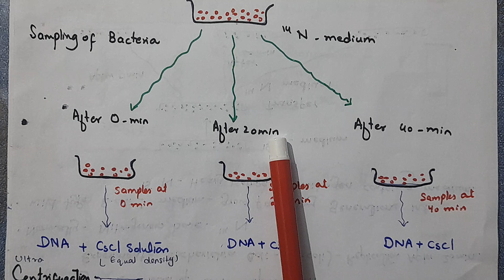Meselson and Stahl Experiment Class-12- Biology